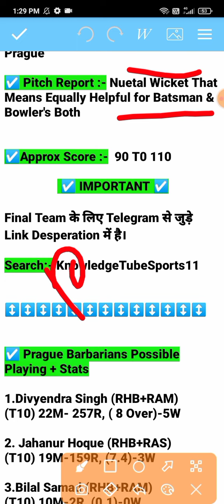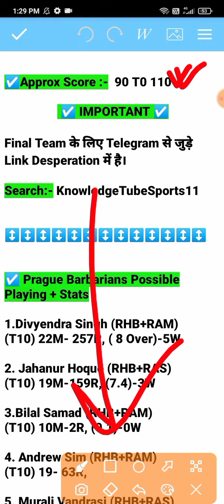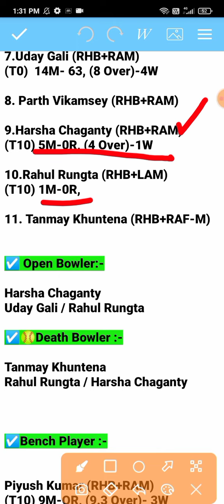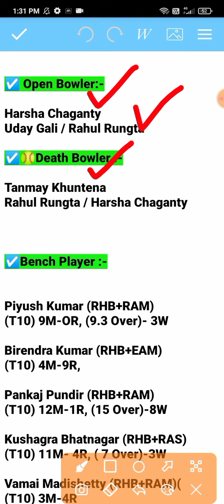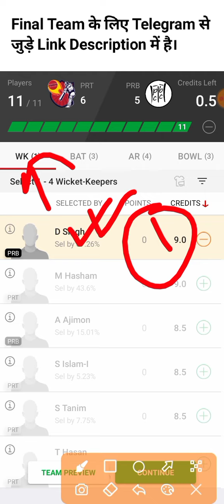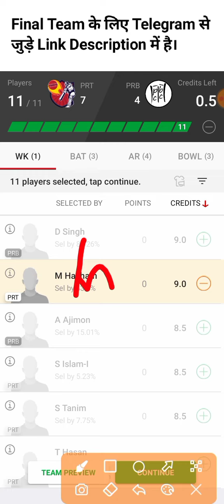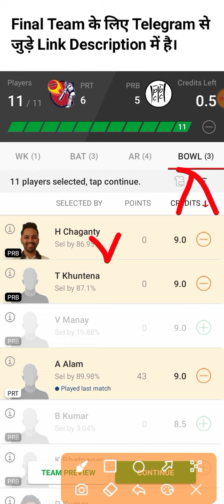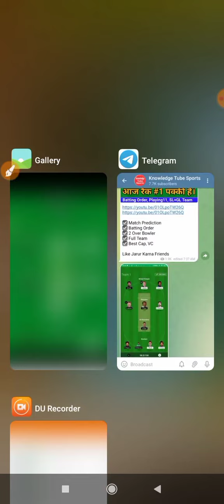prt vs prb dream11 prediction | prt vs prb dream11 team | prt vs prb dream11, ecs t10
prt vs prb dream11 prediction